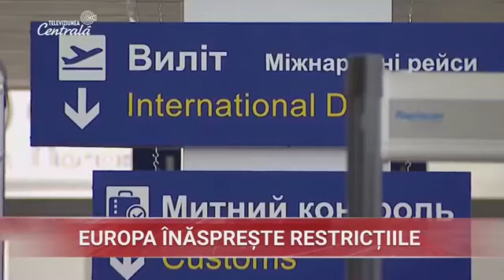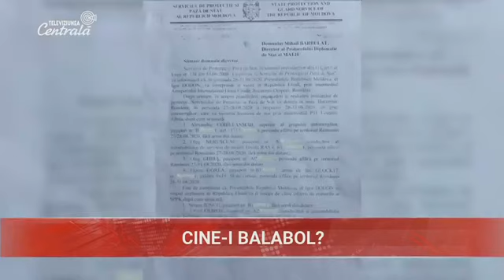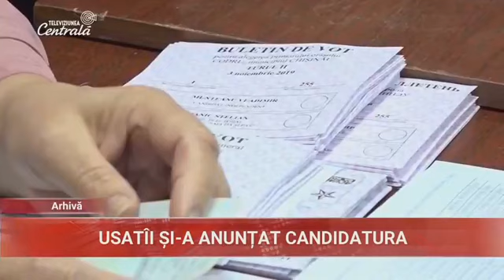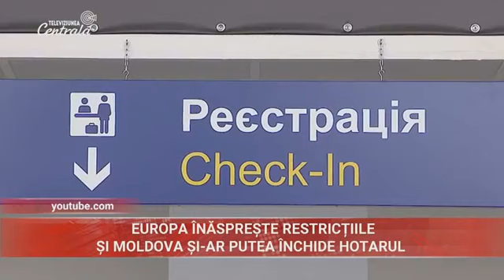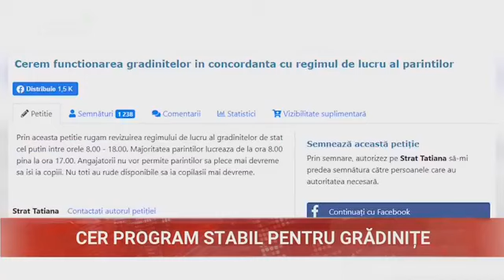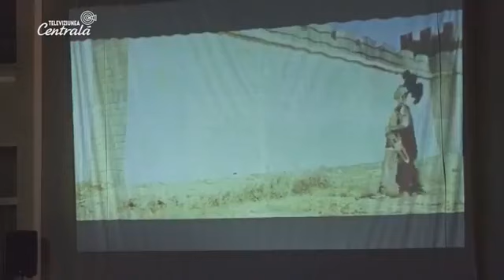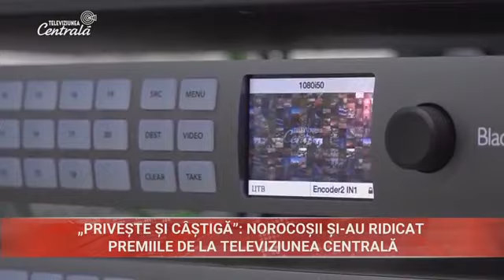2020-08-28 | 19:00 Știri la Televiziunea Centrală